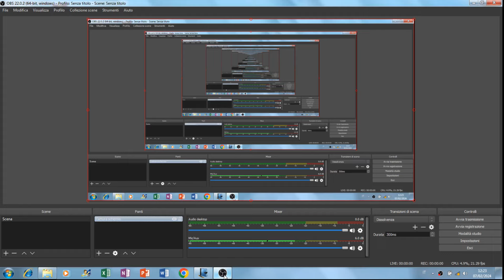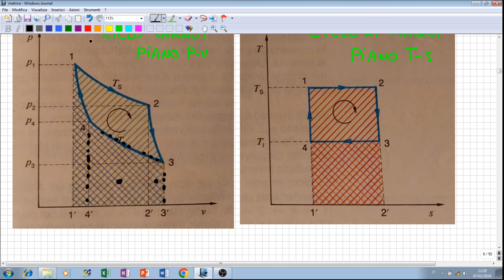i cicli termodinamici